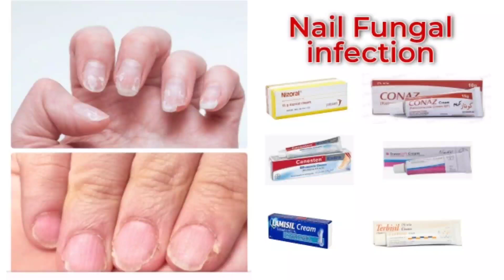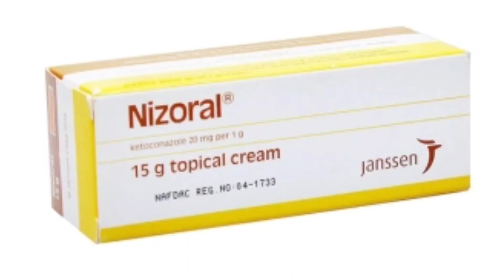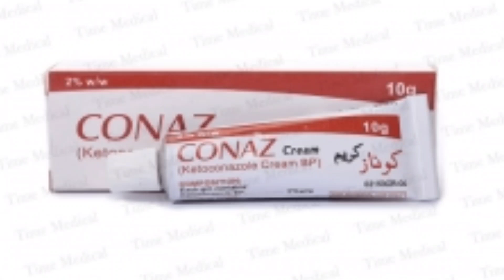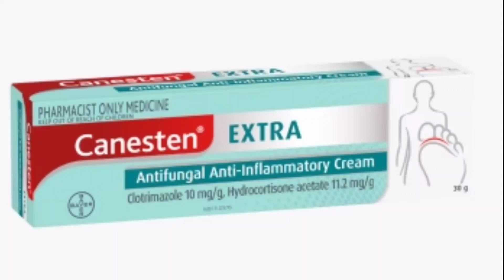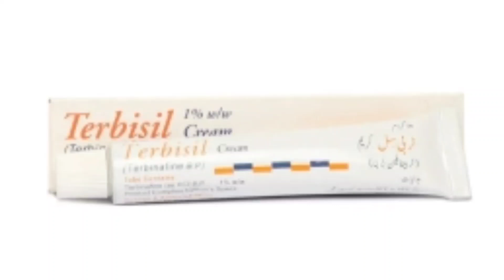Nail Fungal infection treatment in Urdu handi || ketocinazole cream Tarbinafen cream Fungal cream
Terbisl cream uses in Urdu handi

Conaz lotion uses in Urdu handi

Lamisil cream uses in Urdu handi

Nizoral crazam uses in Urdu handi